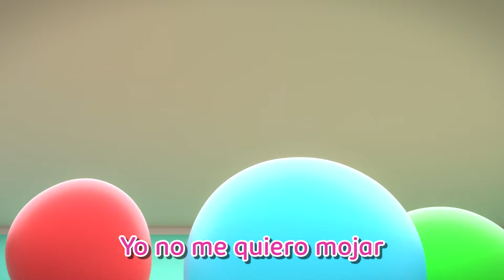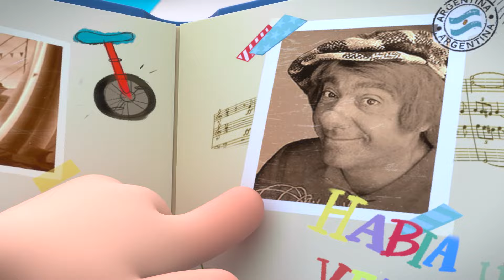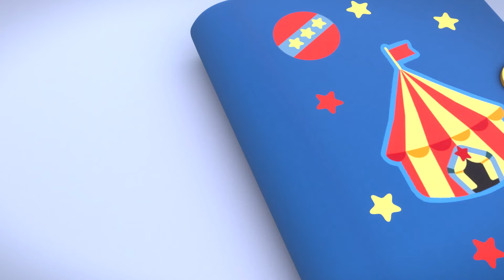Estrellita Dónde Estás ⭐ Canciones Infantiles + Más Canciones | Dibujos Animados Para Niños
¡Miliki Jr. y Susanita encuentran una estrellita perdida en su habitación! ¿Podrán devolverla al cielo usando una de las invenciones de mamá?

Miliki Jr. es un bebé muy inteligente y curioso. Tiene 6 meses y su casa es prácticamente todo su mundo, pero eso no le impide explorar todo lo que le rodea con la curiosidad de quien conoce las cosas por primera vez.

Que Miliki Jr. sea tan despierto no es casualidad. De hecho, su abuelo Miliki es igual. Guía, compañero y cómplice de las aventuras de Miliki Jr., Miliki siempre ayuda a su nieto a descubrir cosas nuevas dando un toque de fantasía e imaginación a cualquier situación, incluso a las más cotidianas.

La familia Miliki tampoco es muy convencional: para ellos, la principal forma de aprender es cantando. Se conocen todas las canciones del mundo, e incluso inventan algunas propias para enseñar cosas a Miliki Jr., para despertar su curiosidad y estimular su imaginación.

Entre compás y compás, el pequeño aprende los colores, los números, a lavarse los dientes... Aunque también cantan para divertirse.